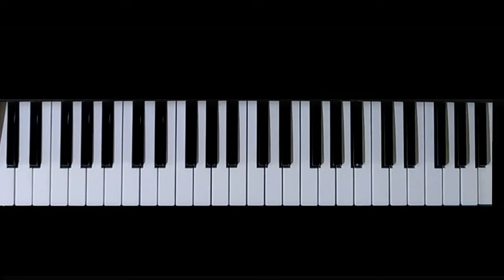تحلیل قطعه شبانه 2 (فرهاد): بسط و گسترش یک موتیف